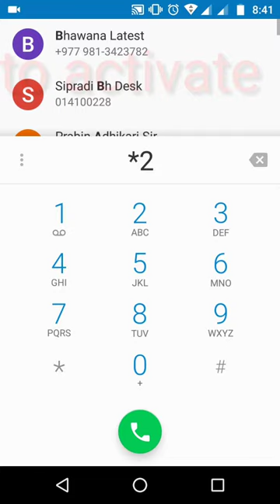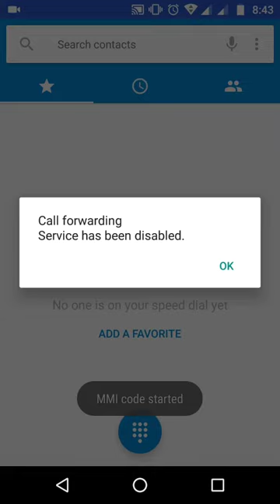How to block all incoming calls without any app | Secret code to block incoming calls-2019